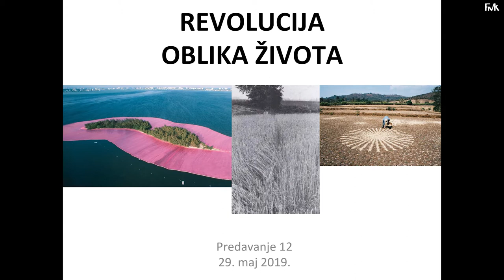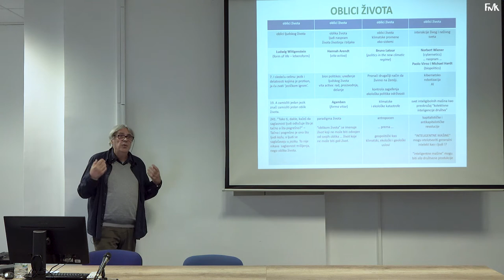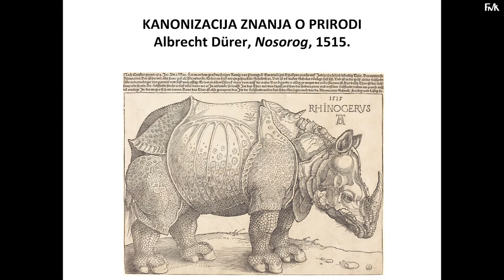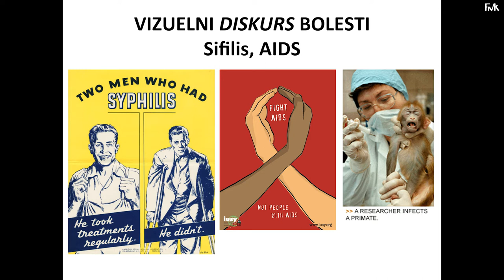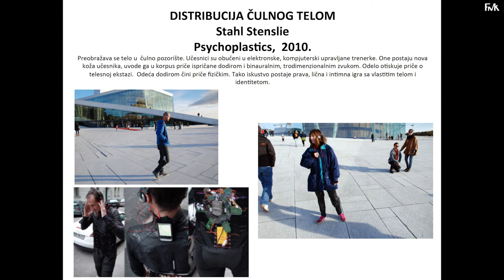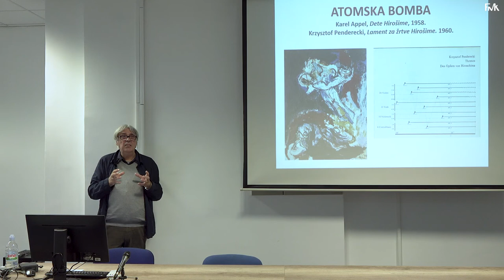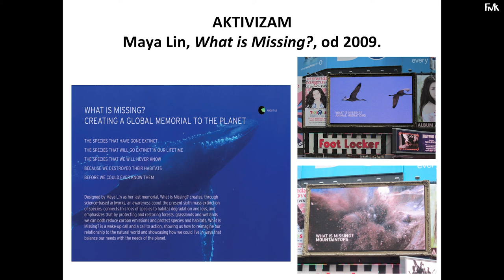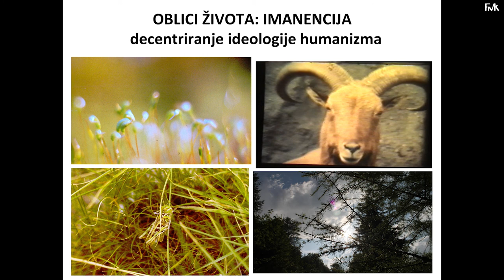Otvoreni kurs FMK: Revolucija oblika života - prof. dr Miško Šuvaković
Otvoreni kurs pripada studijama složenosti zasnovanim na komparativnoj analizi i raspravi različitih, često neuporedivih, pojava u umetnosti, estetici i teoriji. Pojam revolucije se razmatra u poljima estetike, umetničkih praksi, nauke, teorije i filozofije, te u svakodnevnom svetu od Marksa, Kurbea, Hausmana i Dišana preko Vitgenštajna, Kuna, Kristeve i Solersa do Flusera, Kitlera, Batlerove, Grojsa, Negrija i Ransijera, odnosno, od realizma, kubizma do dade i nadrealizma do fluksusa i od konceptualne umetnosti do savremenih artivizama kao subverzivnih i konstruktivnih strategija. Cilj kursa je projekcija novog, različitog, drugog, emancipovanog, neočekivanog i ubrzanog unutar umetnosti, teorije umetnosti i estetike.
Otvoreni kurs profesora Miška Šuvakovića, Z-AB savremene estetike i teorije umetnosti, održava se od februara do maja 2019. godine na Fakultetu za medije i komunikacije.
Kurs Z-AB Savremene estetike i teorije umetnosti je otvoren promotivni kurs doktorskih i master studija na Fakultetu za medije i komunikacije.
Departman za transdisciplinarnu humanistiku i teoriju umetnosti i medija FMK:
TW: FMK_Beograd
LI: Faculty of Media and Communications